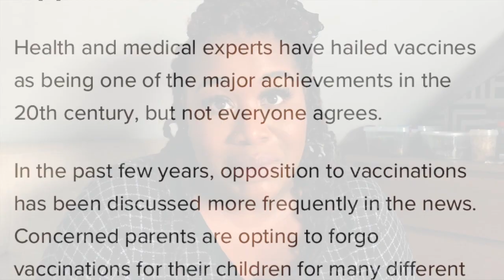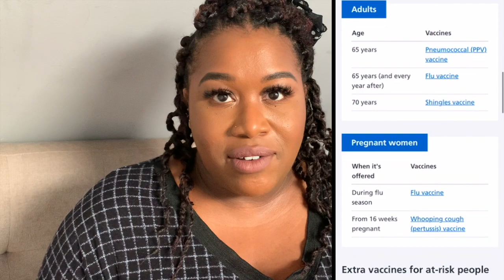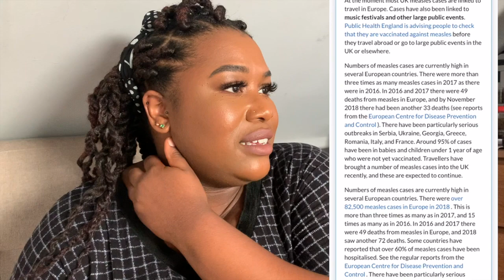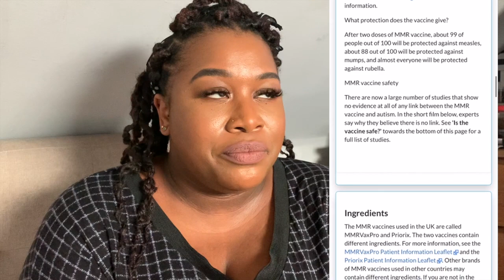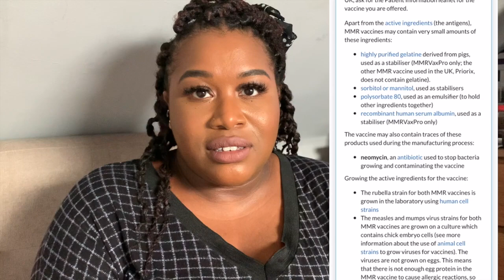I cause kids autism? | A nurses perspective on Anti-Vaxxers | Queenie JayE speaks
This video is about antivaxxers, those who are against vaccinations.
To be against vaccinations is your choice but research thoroughly to make an informed decision.